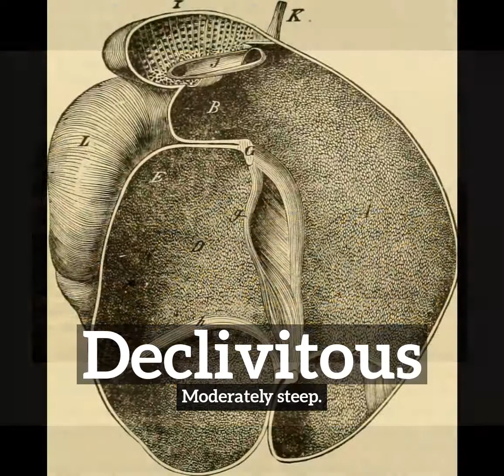What is Declivitous? | How Does Declivitous Look? | How to Say Declivitous in English?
Learn how to pronounce declivitous with Imago Spectrum.

What is declivitous?
How does declivitous look?
How to say declivitous in English?
What does declivitous represent?
What is the defintion of declivitous?

Imago Spectrum allows you to easily memorize common English words and phrases by joining visual and auditory learning environments into a short video. Focus on the images and repeat declivitous several times for best retention results.

In this video we are speaking the word, declivitous. Do take note of how declivitous is spelled.
The definition of declivitous is listed below the word in the video.
Declivitous:  Moderately steep.